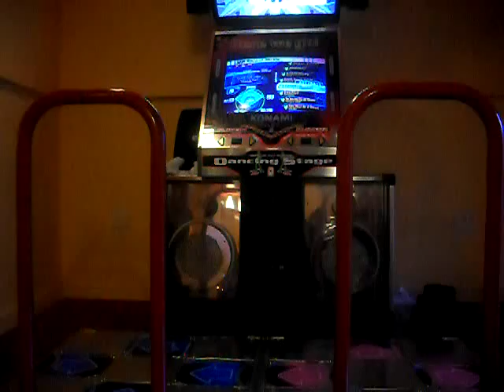PNeV plays Tears In May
Me playing Tears In May on the Stepmania machine at Redcar